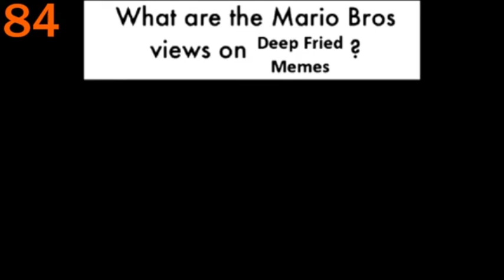Mr Incredible Becoming Deepfried - 130 Phases!